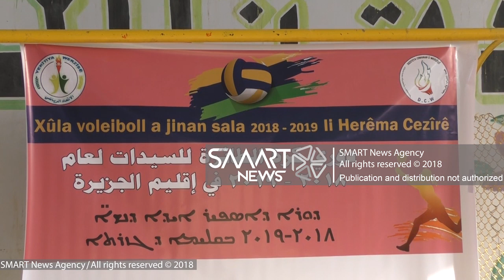بطولة بكرة الطائرة للفتيات في مدينة عامودا بالحسكة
نظمت هيئة الرياضة والشباب التابعة لـ "الإدارة الذاتية" الكردية، بطولة بكرة الطائرة للفتيات في مدينة عامودا شمال مدينة الحسكة شمالي شرق سوريا، بمشاركة عشر فرق من مدن مختلفة في المنطقة. وقالت مسؤولة مكتب "الرياضة الأنثوية" تولين موسى، الخميس 10 كانون الثاني 2019، لفرق المشاركة في الدوري انقسمت ضمن مجموعتين تضم كل منهما خمسة فرق، مضيفة أن الهدف من الدوري هو تنشيط "النشاطات الأنثوية" ومساعدة الفتيات لإثبات أنفسهن.وتنظم "هيئة الرياضة والشباب" في مناطق سيطرة "الإدارة الذاتية" نشاطات رياضية متكررة مثل كرة قدم، والشطرنج، والكرة الطائرة، وكرة الطاولة، والتايكوندو.الشخصيات حسب الظهور: 1- مسؤولة مكتب "الرياضة الأنثوية" تولين موسى 2– اللاعبة فاطمة الحسيني 3– اللاعبة داليا جمعة.